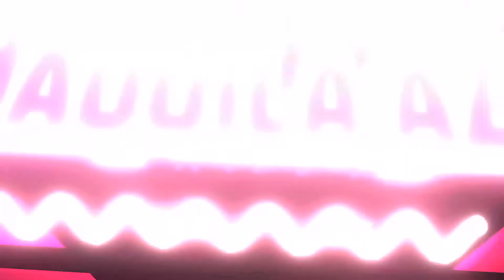Cara Membuat Kue dari Play Doh Kreasi Plastisin 3 Dimensi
Kali ini aku akan belajar dan berbagi cara membuat kue dari play doh plastisin. Kreasi play doh kue yang akan aku buat adalah kue lapis atau aku sebut kue England, kemudian kue donut/donat, kue waffer dan juga cup atau mug tempat minumnya. Kue-kue yang akan buat ini bentuknya 3D atau 3 Dimensi, sehingga nampak seperti asli, dengan warna warni yang cantik dan menarik, sehingga kelihatan lezat jika dimakan.

Aku membuat kue ini ada yang secara langsung tanpa alat bantu dan ada juga menggunakan cetakan yang aku dapat dari unboxing play doh kitchen creation. Plastisin play doh aman untuk anak umur diatas 3 tahun, baik anak TK maupun anak SD. Plastisin Playdough sangat cocok digunakan untuk berkreasi di sekolah maupun di rumah untuk project DIY (Do It Yourself). Kalian bisa mencoba cara membuat kue dari plastisin ini di rumah dan bisa juga membuat jenis kue lainnya dengan play doh.